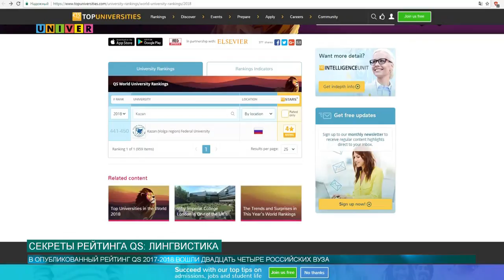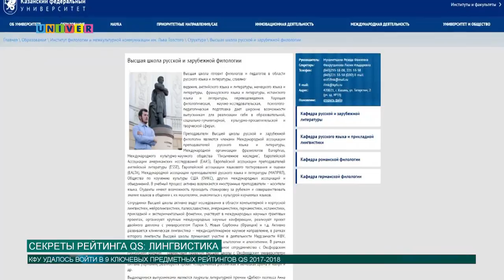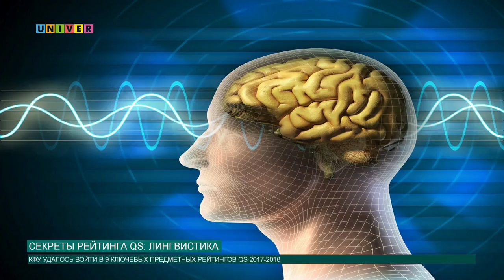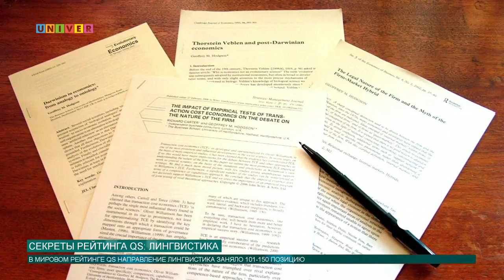Секреты рейтинга QS: Лингвистика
Предметный рейтинг независимого британского издания QS охватывает более 4 тысяч лучших университетов мира. В этом году в направлении лингвистика Казанский федеральный университет поднялся и занял позиции 101-150. В чем же секрет динамичного продвижения, выясняла наш корреспондент Анна Глазунова.